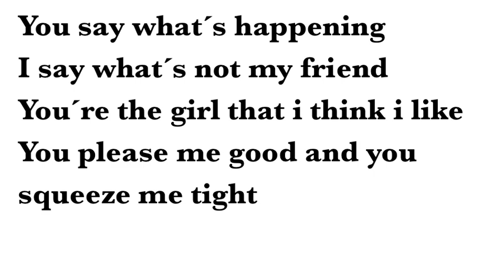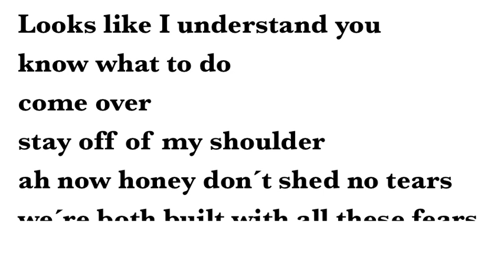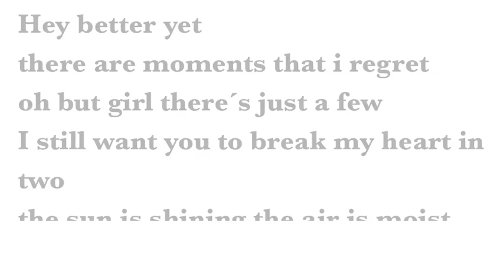What´s life without losers by Mikhael Paskalev (lyrics)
The song by the norwegian artist Mikhael Paskalev, called "What´s life without losers", from his debut album with same name from year 2013.